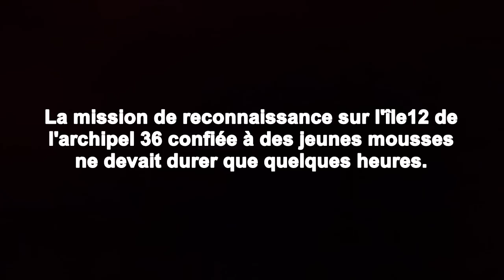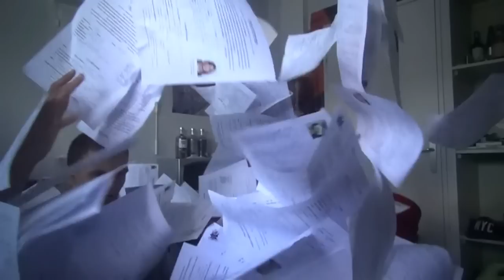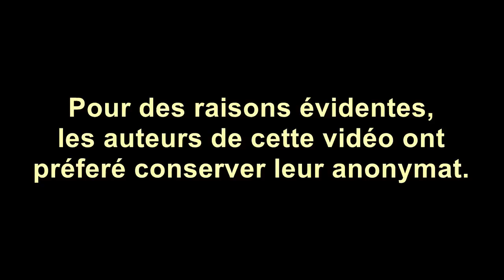Insabordage Teaser intégration